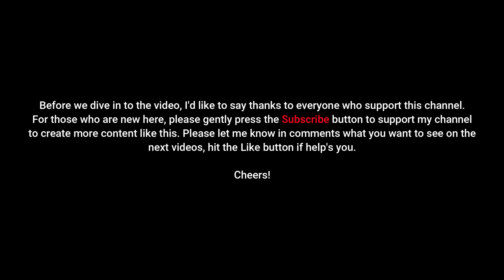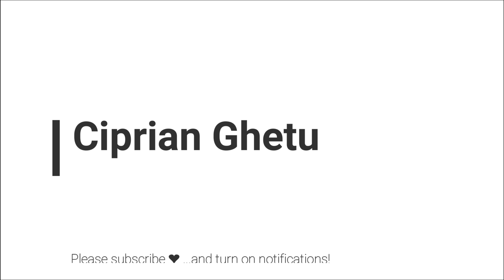12 weeks Home Body Transformation | Week8 Workout2 | Calisthenics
Are you searching to transform your body without weights? If the asnwer is yes, here you have
12 weeks of bodyweight workouts gaining muscles and shredding fat. Workouts and tips for mastering
the basic exercises like Push Ups, Squat, Lunge, Plank and Burpee are featured as part of this plan.

Beginner level without equipment.
-3 workouts per week
-short workouts but intense (for busy people)

Day 1 Workout 1
Day 2 Rest Day
Day 3 Workout 2
Day 4 Rest Day
Day 5 Workout 3
Day 6 Rest Day
Day 7 Active Rest

The suggested schedule is flexible. Feel free to do the workouts and day you like. Just don't have
more than 2 days of pause between 2 workouts.
Active rest is important for muscle recovery. On this day choose any activity such as walking, swimming etc.

Quick and intense workout at home. No equipment needed. No excuses.

This video is full length which means you can just follow along with whatever I'm doing. If you need extra rest, just pause the video. If you don't need a rest - watch it the whole way through.

🎵 Track Info:

Prod. Instinct
free // eli sostre x 6lack Type Beat // elevate

*All images, footage, & original content are owned by Ciprian Ghetu and cannot be used without consent